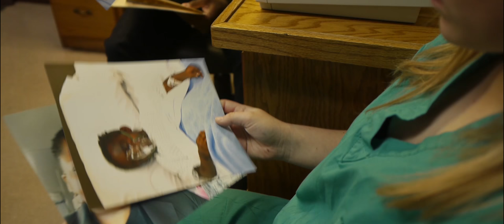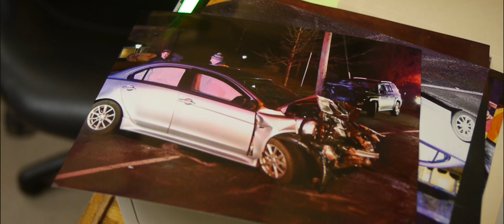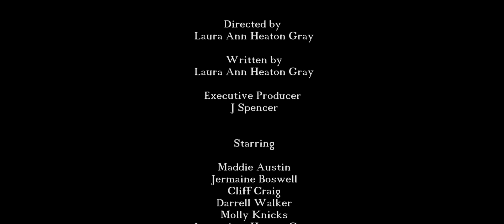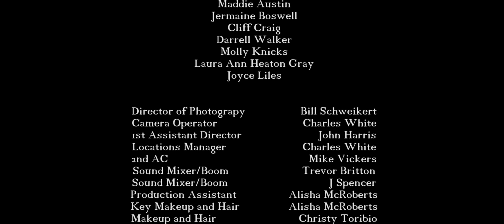I Didnt know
A teenager discovers the consequences to driving under the influence.